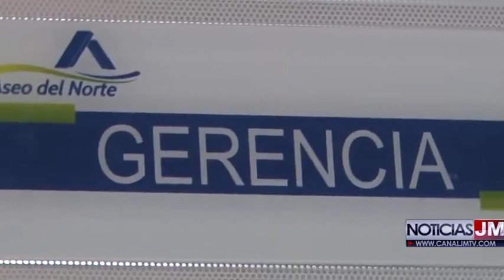VALLEDUPAR TENDRÁ DOS EMPRESAS DE ASEO, DOBLE FACTURACIÓN PARA LOS VALLENATOS